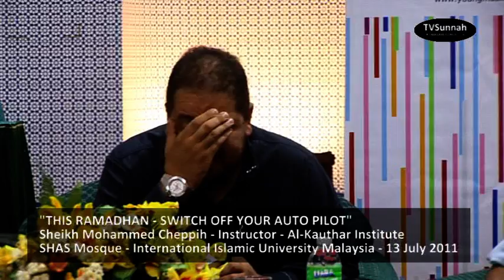This Ramadhan - Turn Off Your Auto Pilot - Sheikh Mohammed Cheppih